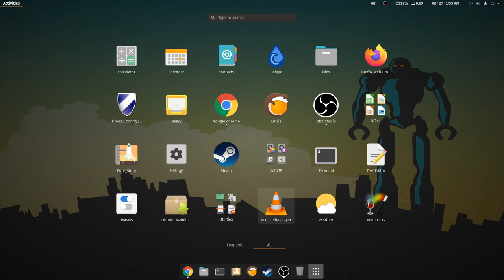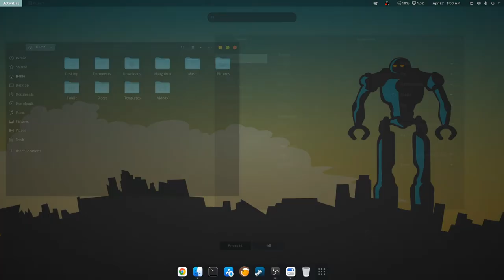Pop OS 20.04 - Kripton Theme and WhiteSur icons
Kripton :A dark theme with flat style for GNOME